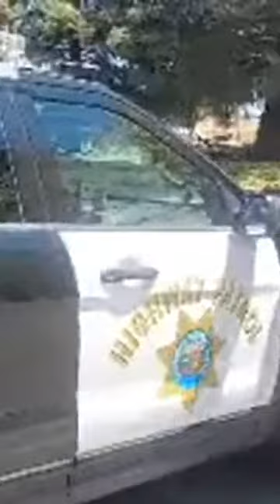Frauditor Anthony X AKA Michelin Man Inspects His Highway Patrol Car?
This clown thinks he can open police car doors and do anything he wants?